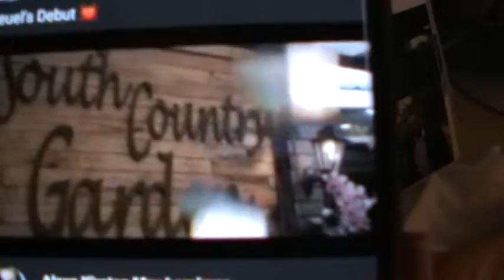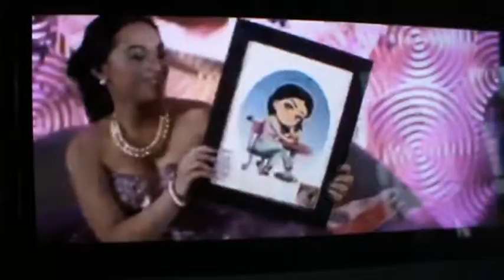Jeuel's 18th Debut